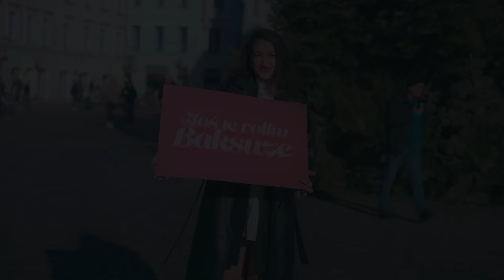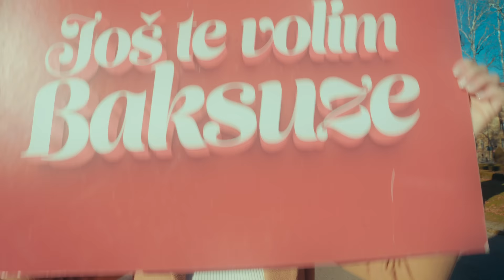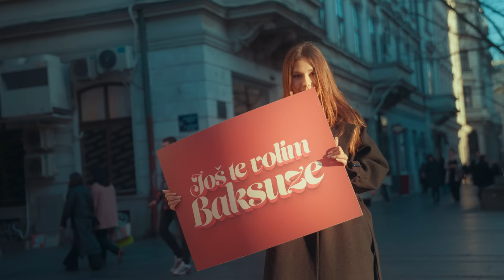SAKO POLUMENTA - JOS TE VOLIM BAKSUZE (OFFICIAL VIDEO)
Pogledaj te ovaj prelijepi spot i neka vas uvede u lijepe trenutke, pa i kad vam ni dan nije po volji.
"JOS TE VOLIM BAKSUZE"
 Odgledajte spot do kraja na mom You Tube kanalu  i Zapratite moj You Tube kanal.
Moj profil na Tik Toku.
Moj Instagram profil i uzivajte uz te njezne rijeci "jos te volim Baksuze"
   Hvala mojim saradnicima i sponzorima na ovakvom ozbiljnom ostvarenu i podrsci!
   Muziku za uvodni dio spota osmislili i odsvirali Zoran Kostic i Sako Polumenta.

▸ Label and copyright: Šako Polumenta
▸ Slušajte ovu pesmu na svim digitalnim platformama:
▸ Svi albumi Šaka Polumente dostupni su na digitalnim servisima:

Muzika: Dražen Damjanović
Tekst: Dražen Damjanović
Aranzman:  Ivan Mirković Bambi

Bas, Gitare, Programing, Mix I Master: Ivan Mirković Bambi
Bubanj - Nenad Aleksandrić
Klavijature - Dejan Buca i Bambi
Prateći vokali - Dajana Ivin
Režija - Haris Dubica
Kamera: Ljuba Radojević
Nenad Smilkovikj
Dino Kadragić
Darius Jović
Bane Kljajić
Montaža & Color:  Dino Kadragić

Zabranjeno svako kopiranje video i/ili audio snimaka
i postavljanje na druge kanale!